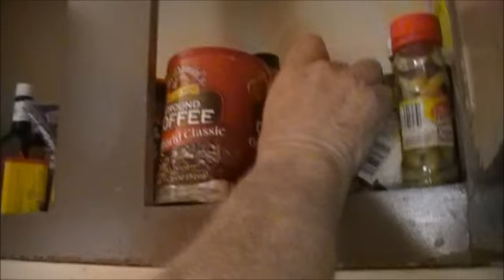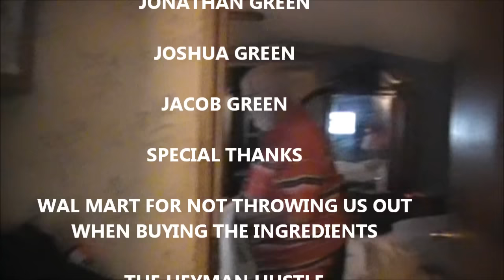Grandpa's kitchen with Angry Grandpa - Grillin' Out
The debut episode of Grandpa's Kitchen with Angry Grandpa. In this weeks episode, The old man shows you how to grill a burger grandpa style.